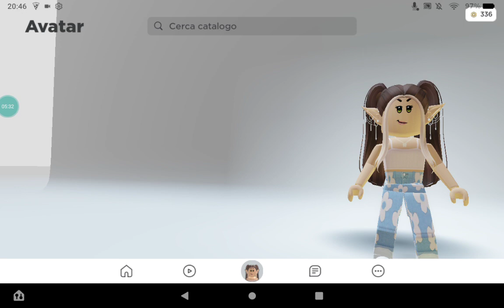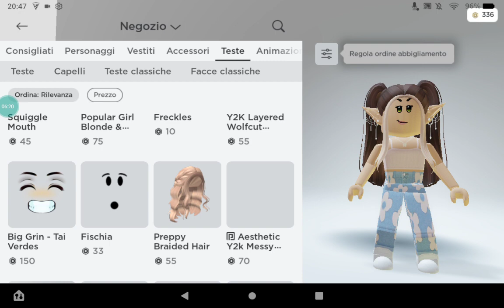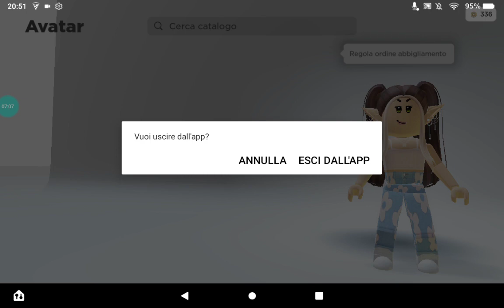Finalmente i Robux .....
Brookhaven con mia sorella con Avatar Nuovo